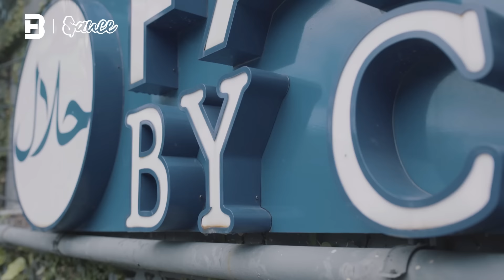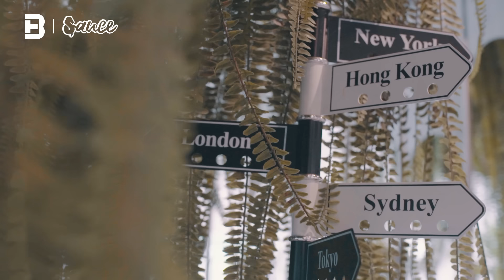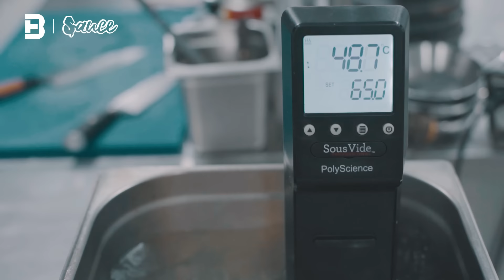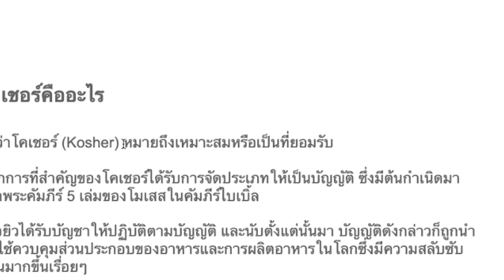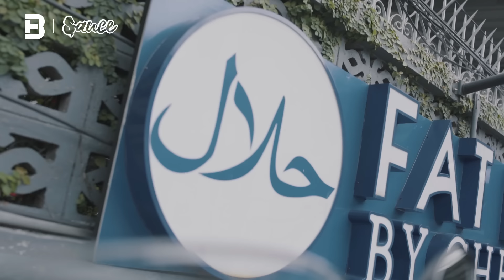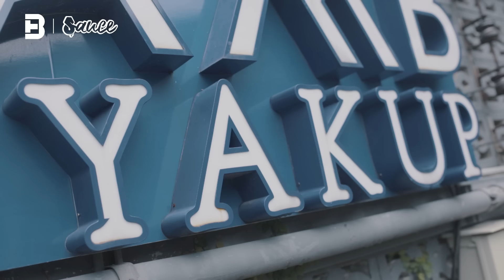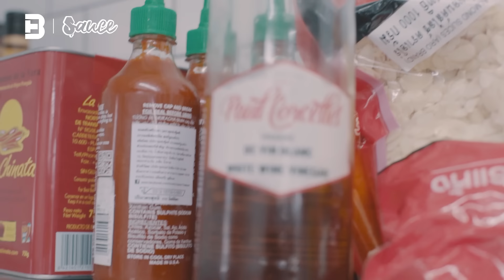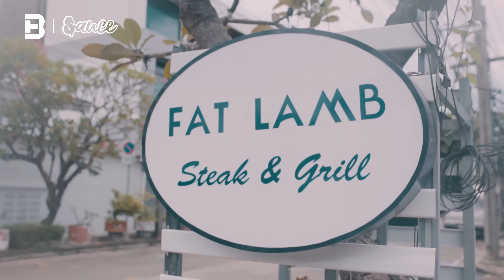FAT LAMB ร้านอาหารฮาลาลไทย ที่ตั้งใจไประดับโลก!! | Sauce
วันนี้ Sauce และ ITAN - แทนไร้เทียมทาน กลับมาพาทุกคนไปบุกร้านอาหารเช่นเคย! ซึ่งร้านที่จะพาทุกคนไปในวันนี้ชื่อว่า Fat Lamb BKK ร้านอาหารฮาลาลของเชฟยาคุป ที่เคยเป็นเชฟร้านอาหารชื่อดัง รวมถึงร้านมิชลิน, อเมริกัน และเมดิเตอเรมาแล้ว

จากเชฟผู้จบการศึกษาด้านอาหารโดยตรงจากสหรัฐอเมริกา ที่หลงใหลในรสชาติ และวัตถุดิบที่บริสุทธิ์จากแหล่งธรรมชาติ จากท้องถิ่นแถบเมดิเตอร์เรเนียน สู่ร้านอาหารฮาลาลที่ตั้งใจโด่งดังในระดับโลก เรื่องราวความน่าสนใจของเชฟ และร้านอาหารจะเป็นยังไง มาดูคลิปนี้กันเลย

เปิดวาร์ป Fat Lamb BKK
ที่อยู่ : 15, พระราม 9 ซอย 45, สวนหลวง
เวลาเปิด: อังคาร - พฤหัสบดี 15:00 - 20:00 น.
ศุกร์ - อาทิตย์ 12:00 - 20:00 น.

แฟน Sauce เรื่องราวกินได้อย่าลืมติดตาม Sauce เรื่องราวกินได้ และสามารถแชร์ร้านอาหารที่มีเรื่องราวที่อยากบอกต่อมาได้